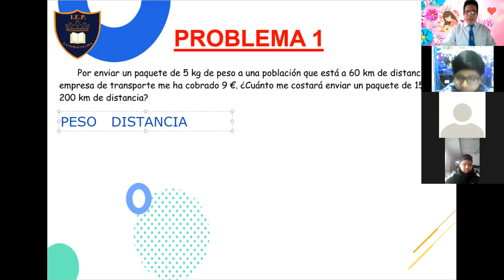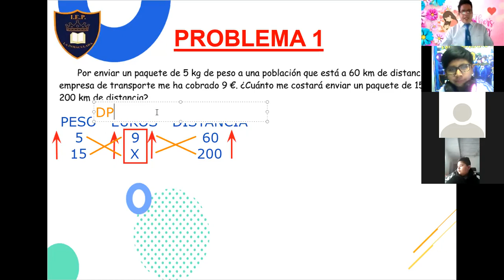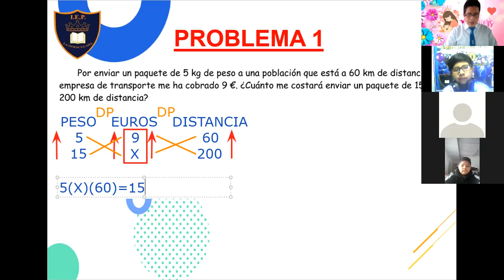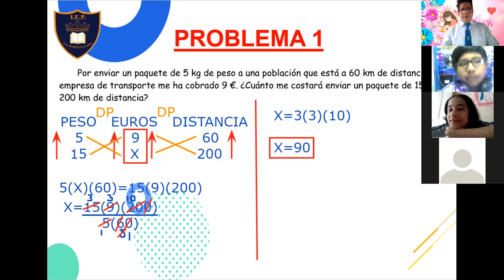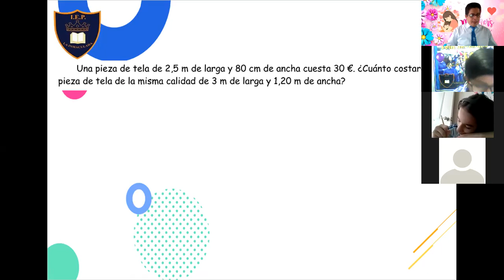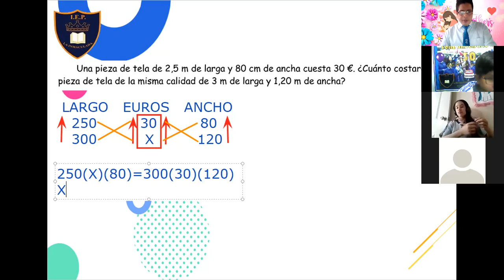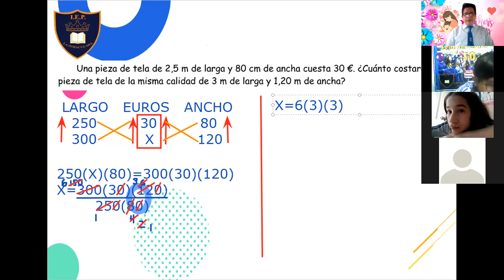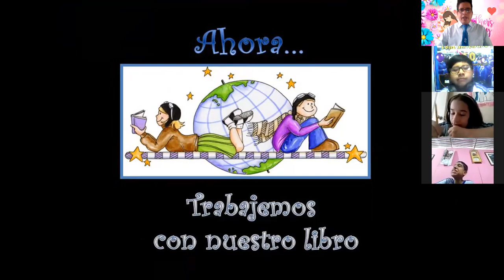CLASE 7 ARITMETICA 5 Y 6 PRIMARIA PARTE 2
REGLA DE TRES COMPUESTA